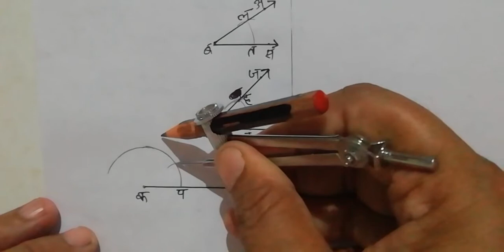Draw an angle equal to given two angles? Draw a perpendicular? दो कोणों के योगफल के समान कोण बनाओ l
Draw an angle equal to given two angles?
Draw a perpendicular?
दो कोणों के योगफल के समान कोण कैसे बनाएं l